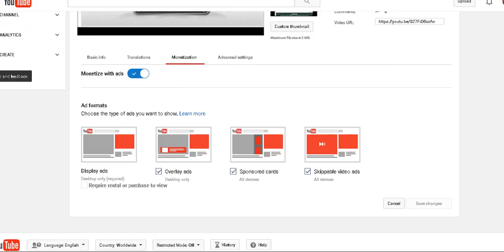Copyright claim -- "💘 Claim released" ✭✭✭✭✭ part II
How to Fix Matched Third Party Content PART TWO
First Part: How to Fix Matched Third Party Content

Reuslt:
[Copyright claim] Claim released: "Thanks YouTube Team"

Hi ME,

Good news! After reviewing your dispute, Audiam (Label) has decided to release their copyright claim on your YouTube video.

Video title: " "

Your video's monetization settings have now been restored. View monetization settings.

- The YouTube Team Hello and welcome to my channel where I share most positive aspects of my life, helping other;s in many cases, fill free to email with any help question or just ask in the video comments. Follow me on Creatorland Discover Inspire Connect Collab